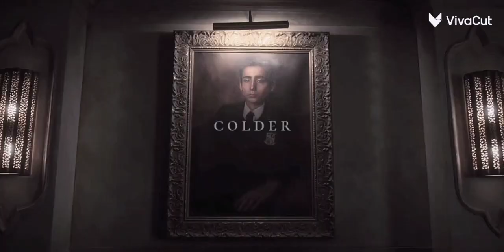five hargreeves ༝ colder // the umbrella academy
🎵 = colder by @ninanesbitt
show = the umbrella academy

okay this was kinda a struggle to make😂there's not much five angst scenes to begin with so it was quite challenging :v imo the directors should've like, dived deeper into each character arcs to flesh them out even more—ESPECIALLY five—his unquestionable ptsd and all that apocalypse baggage. would've made for such a far more interesting plot if they were all visibly struggling.

fortunately i have a wealth of fanfics for that🙇🏼‍♀️(i love you ao3 writers🛐)

will this be the last of my five amvs this week, you ask?
nope.

though i walk through the darkest valley, i will fear no evil, for You are with me. Your rod and Your staff, they comfort me.